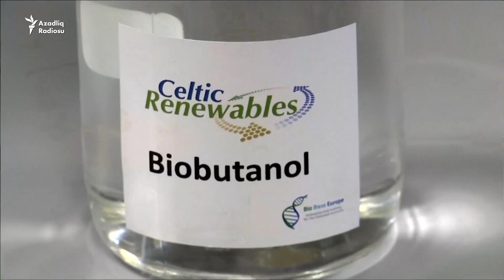Viski tullantılarını yanacağa çevirirlər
Britaniyada viski istehsalının qalıqlarını avtomobil yanacağına çevirirlər.